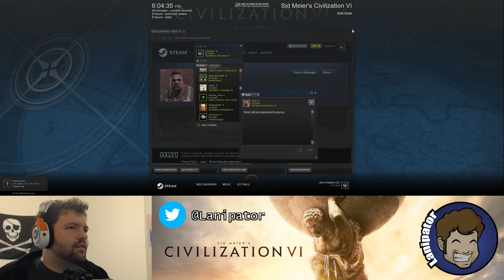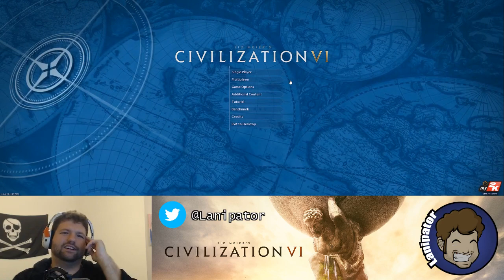Civilization 6: Join The Grand Lani Empire! - Stream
CivilizationVI just came out and it's time to show my "Friends" who reigns supreme. Come my legions! Join the great Lani Empire for riches and glory!